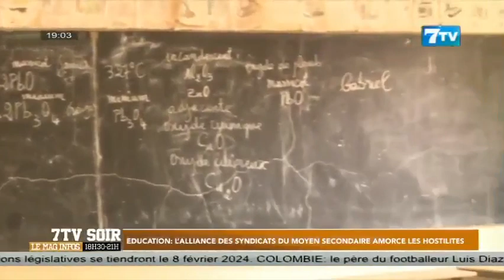Education: L'alliance des syndicats du moyen secondaire amorce les hostilites